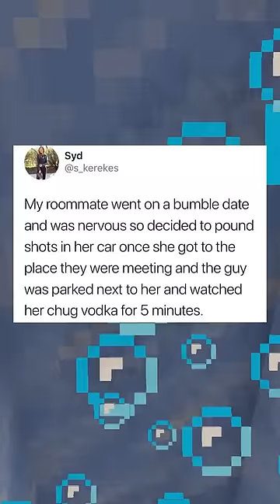Internet Hall Of Fame!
Classics!